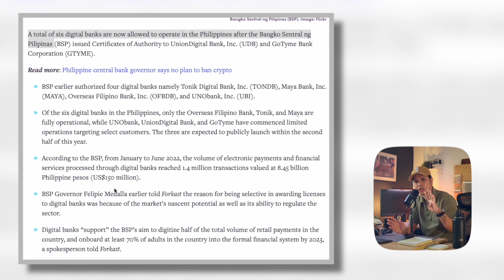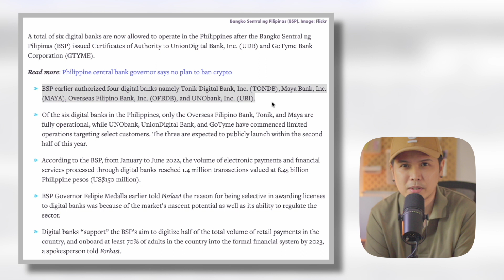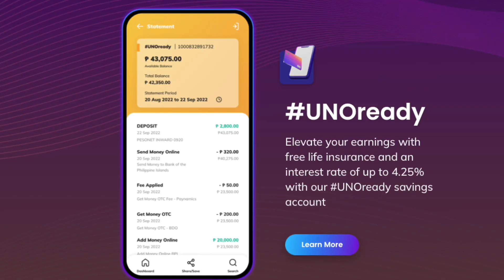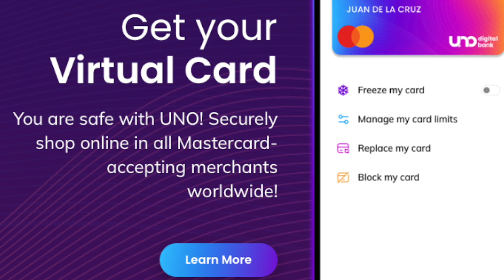Magkano ang Interest? | UNO Digital Bank [My honest opinion]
Video # 6

Please join the community, and let's live our lives with intention.